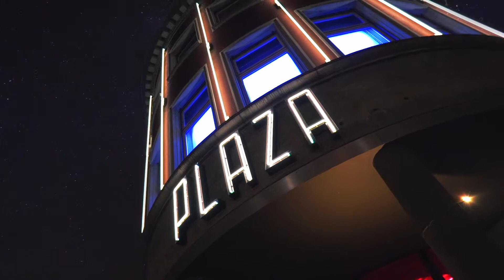PLAZE TO BE - PLAZA CLUB 2019